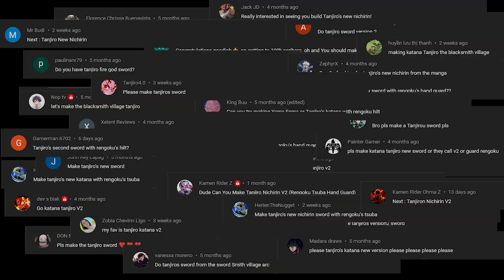Katana Making - Tanjiro Nichirin V2 (Demon Slayer)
Hey guys, here is Tanjiro's new sword from season 3 of Demon Slayer!

Music

cosplay, demon slayer, kimetsu no yaiba, swordsmith village, katana, nichirin, tanjiro, season 3, sword, forging